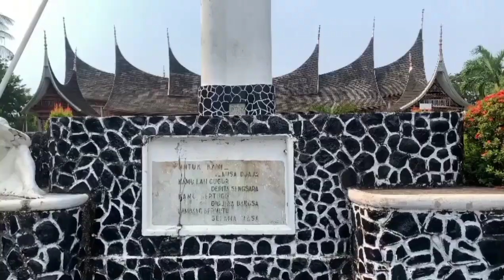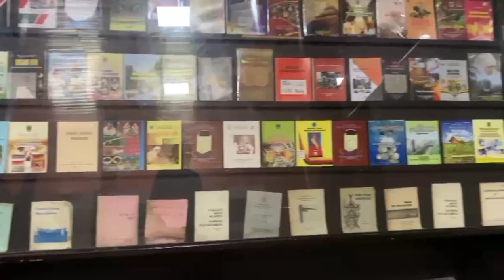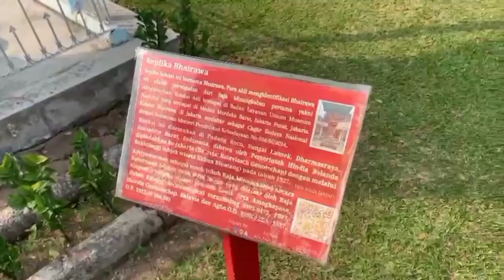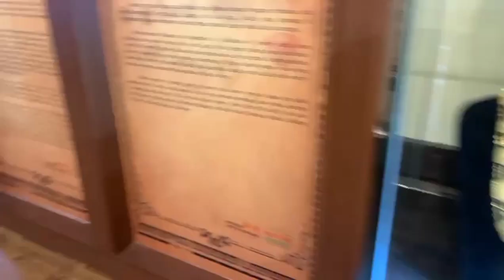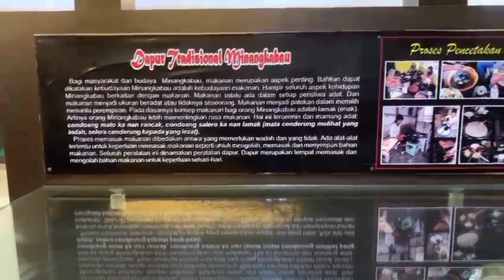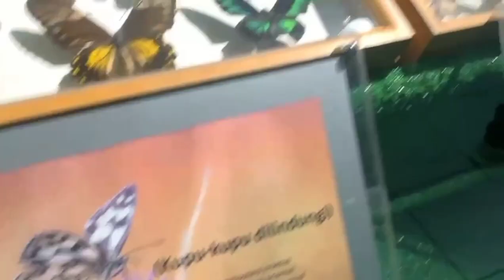Mini Vlog kelompok 6